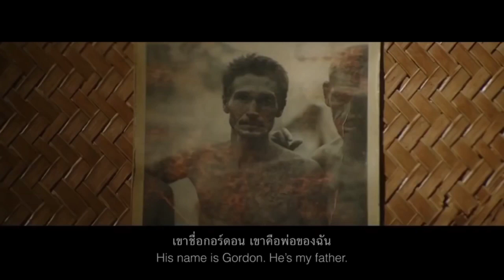Sự chia sẻ và tình yêu thương là điều quý giá nhất trên đời